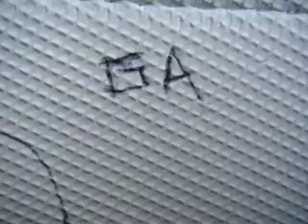The stop motion thing.